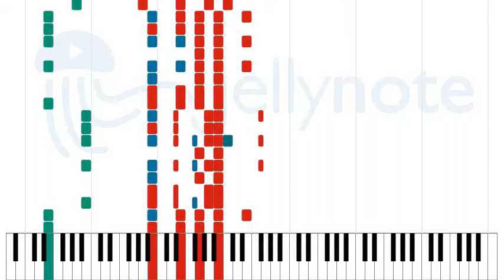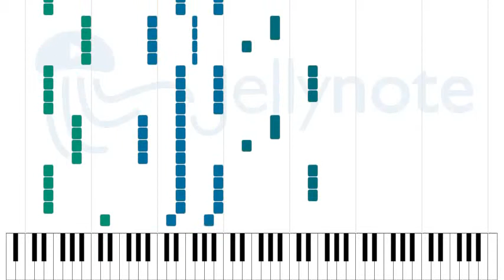Неродина - Пилот [Sheet Music]